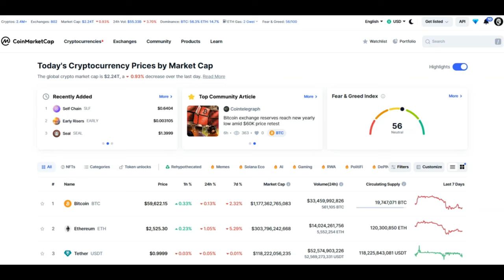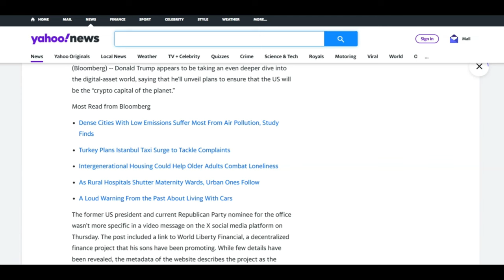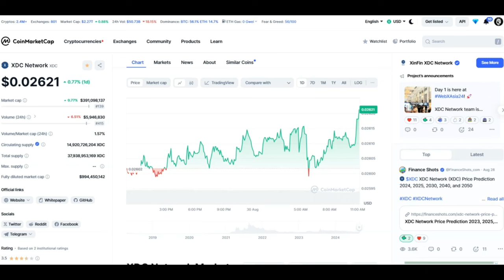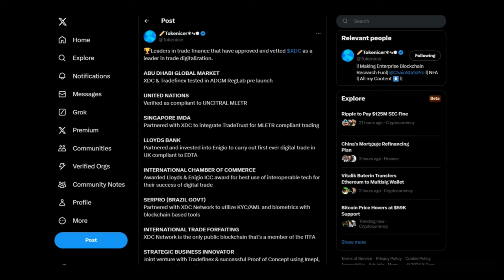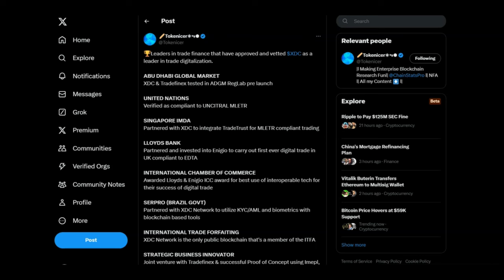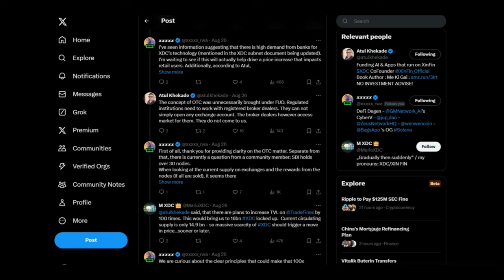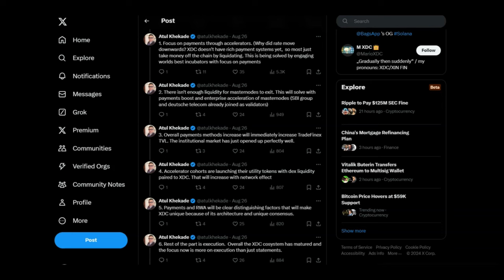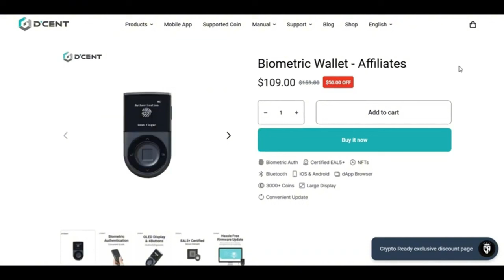🚨XDC: RAPID ADOPTION, XDC 2.0 & SUPPLY SHOCK!!!!🚨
1 WALLET - MASSIVE $50 OFF

BUY GOLD TODAY AND EARN REWARDS:
Register with Kinesis Exchange & Get FREE Physical or Digital Silver: